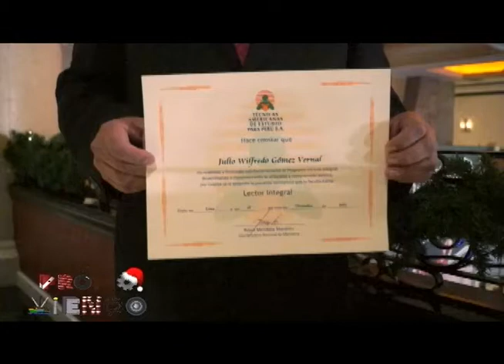Reportaje Promoviendo - Técnicas Americanas de Estudio